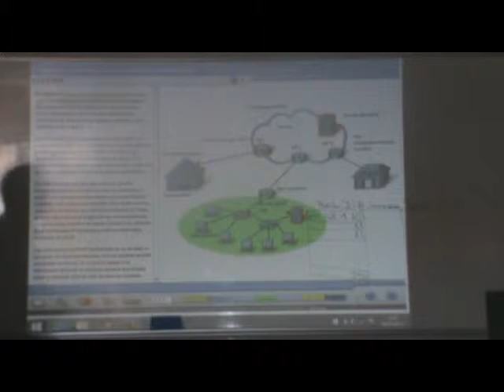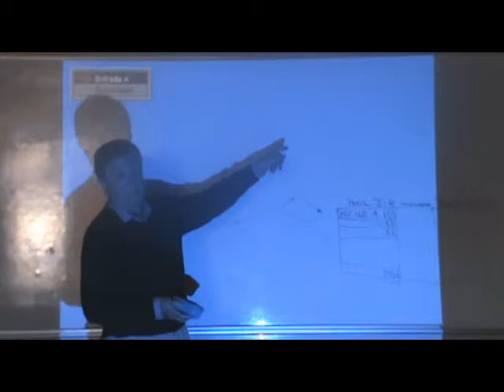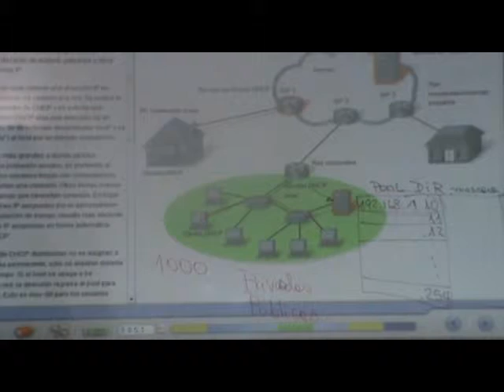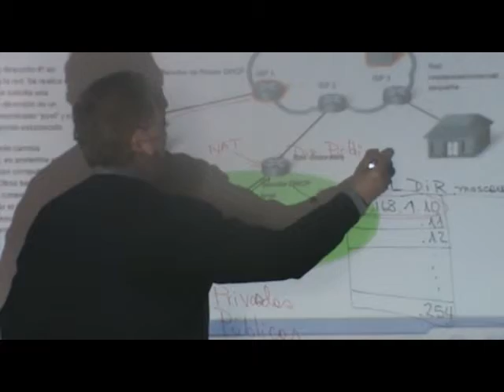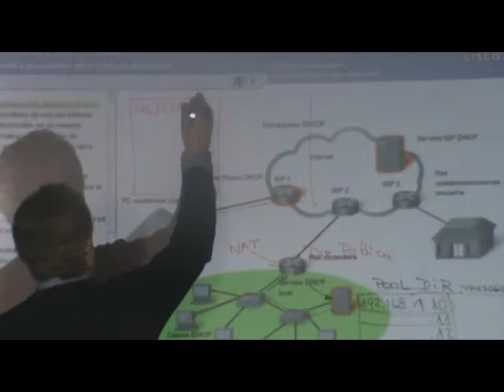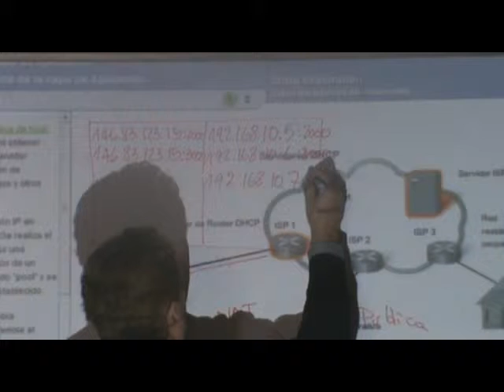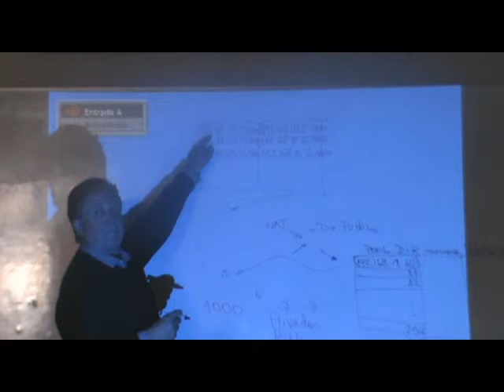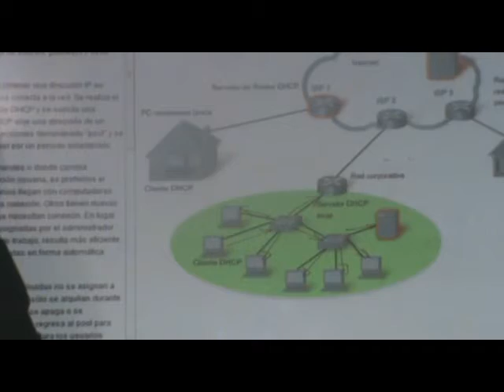Tablas de Direccion Privadas